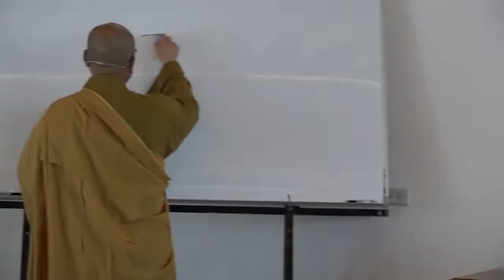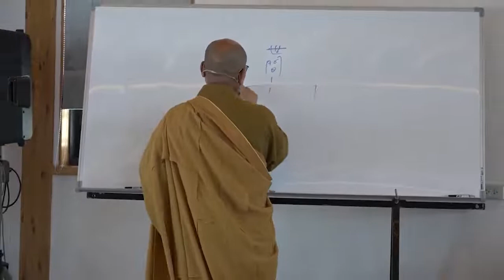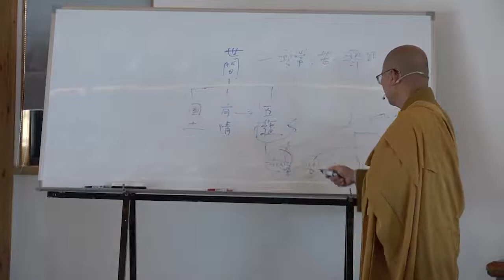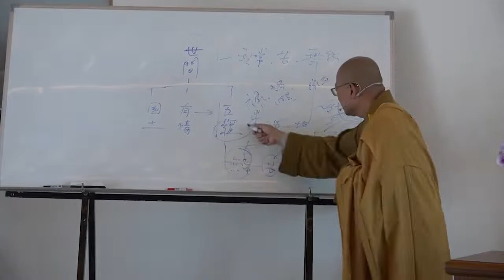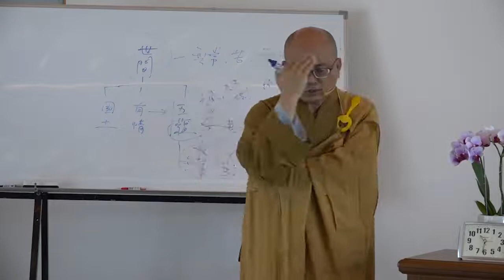雜阿含經論會編第062講